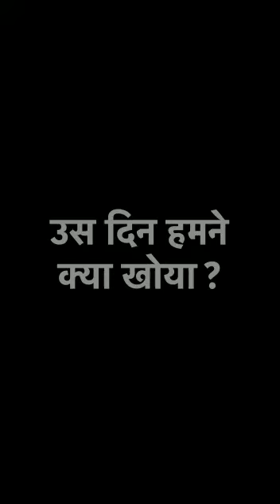देश के 'राजीव' को सादर नमन ! Rajiv Gandhi Death Anniversary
देश के 'राजीव' को सादर नमन !